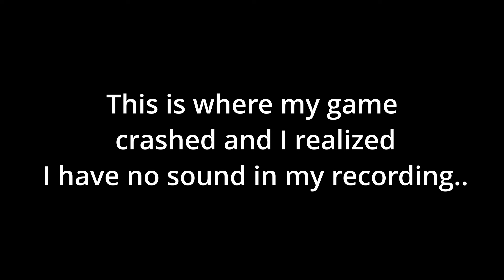Hogwarts Legacy - Ep. # 24